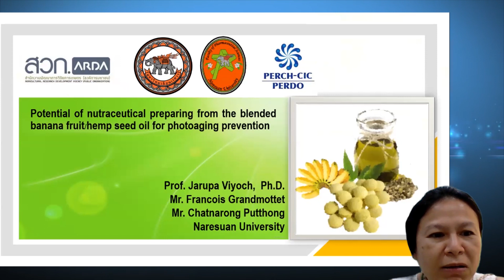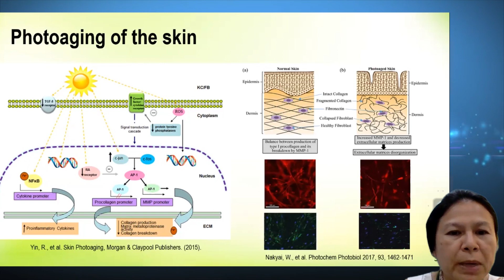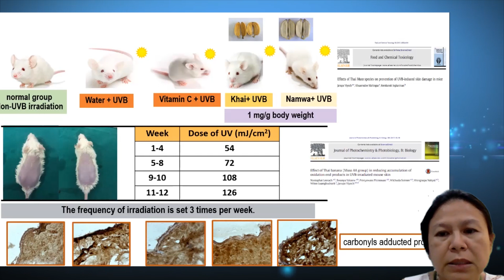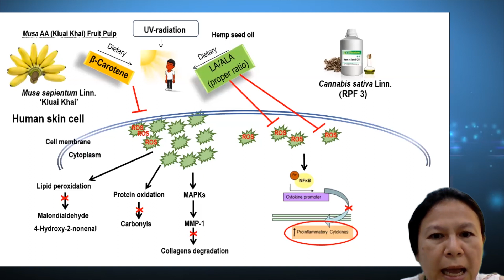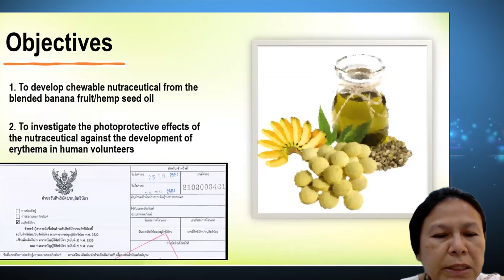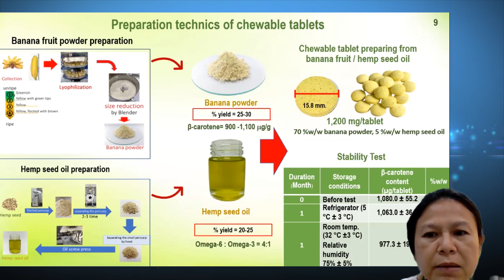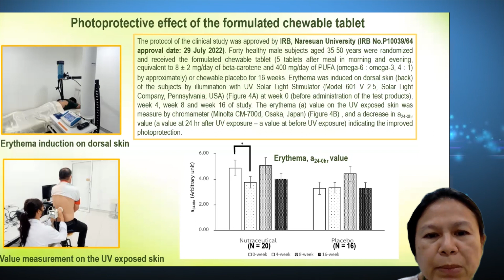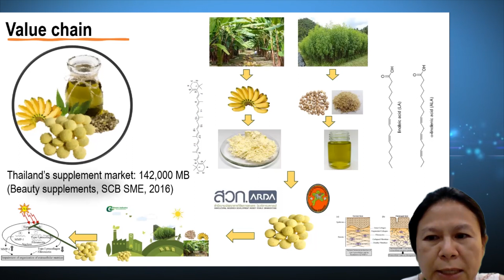ศักยภาพของนิวตราซูติคอลที่เตรียมจากผลกล้วยผสมน้ำมันเมล็ดกัญชง By สวก.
ศักยภาพของนิวตราซูติคอลที่เตรียมจากผลกล้วยผสมน้ำมันเมล็ดกัญชง